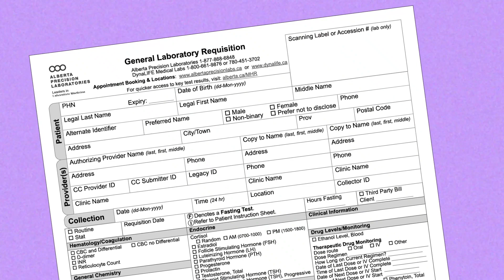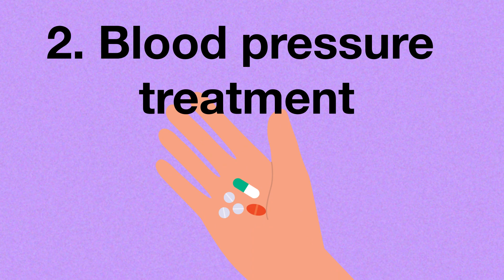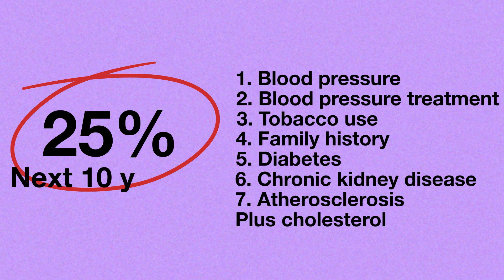Cardiovascular disease risk (CVD risk) - Hindi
Cardiovascular disease risk (CVD risk) refers to your chance of having a heart attack or a stroke. There are CVD risk screening tools that predict your chance of having a heart attack or stroke in the next 10 years.